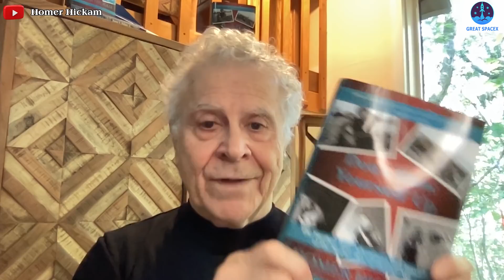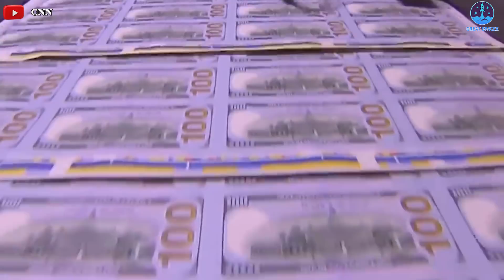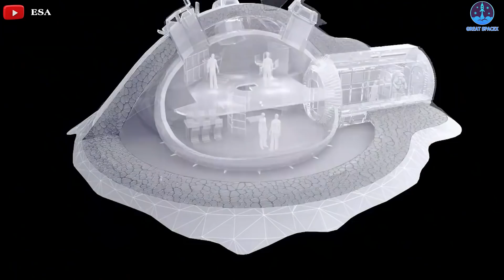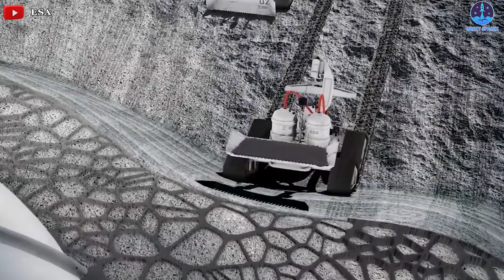NASA & SpaceX Revealed New Plan For Permanent Moon Base after winning Blue Origin's lawsuit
Moon City: Famed Nasa Engineer Reveals
Why It’s A Higher Priority Than Mars

A New Space Race is coming! This time, the battlefield is set on Mars.
The Mars race will be the fiercely competitive environment between various national space agencies involving crewed missions to Mars, land on Mars, or set a crewed base there.
However, before setting foot on the Red Planet, humans need to establish a base on our nearest neighbor first.
The Russian, Chinese, and American space agencies tout the plans to conquer the Moon.
Private companies like SpaceX are no less competitive.
Therefore, there are many reasons to conclude that building cities on the Moon should take precedence over Mars.
Homer Hickam, a famed NASA engineer, made the same point.

Homer Hickam is perhaps best known as the inspiration for October Sky, a 1999 movie about growing up in West Virginia and building a rocket against the odds. He was first inspired when, as a child, he watched Sputnik flying in the sky in 1957.
Following the release of his latest memoir Don’t Blow Yourself Up, Hickam says that he now hopes a future Moon city could inspire people in the same way.
“I'm 78 years old, and I hope to live long enough to see the lights in a little crater on the Moon from a little community,” Hickam tells Inverse.
His comments come as private companies and national agencies ramp up efforts to reach further into space. SpaceX is building its Starship rocket in Texas, with plans for an orbital test as soon as possible and a crewed mission to Mars this decade. Blue Origin last month announced plans for a commercial space station, and founder Jeff Bezos has expressed support for giant cities orbiting Earth.